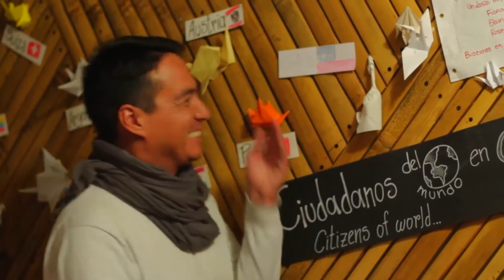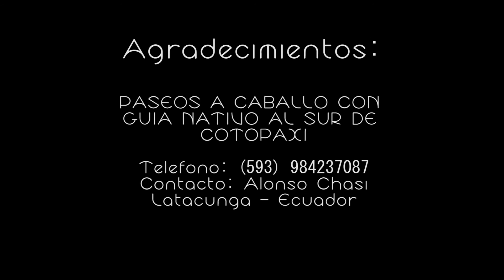Cotopaxi - Latacunga - Ecuador # 8 | La Ruta de Enrique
Muchas Gracias!

Kikevisión - Enrique Márquez